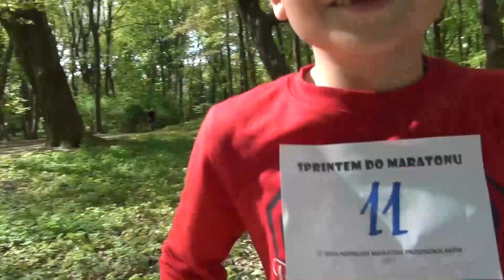Sprintem do maratonu 2017 - wersja z głosem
Sprintem do maratonu, czyli III Ogólnopolski Maraton Przedszkolaków odbywa się w terminie od 4 do 19 maja 2017 r. Do akcji biegowej już trzeci raz z rzędu przyłączyło się Przedszkole Miejskie Nr 3 w Kołobrzegu. Tym razem areną zawodów był kołobrzeski Park Nadmorski, zaś rozgrzewkę najmłodsi biegacze przeprowadzili na plaży skąpanej słońcem.

Końcowa klasyfikacja:

1. Błażej Kolasa
2. Nikola Michnowicz
3. Kuba Kuzio

Wszystkim przedszkolakom serdecznie gratuluję.